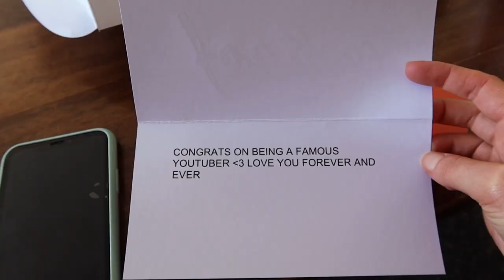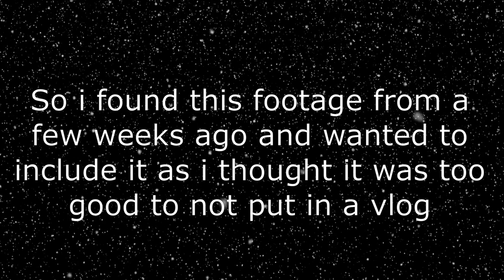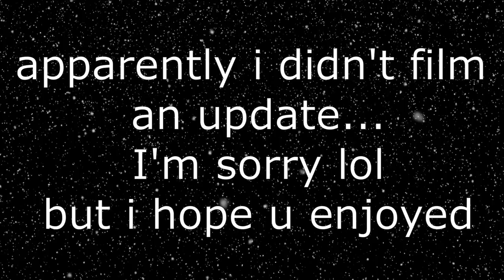A Week Locked Down- How I Take Care Of Myself and Cutting Hair!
Hey guys! So I'm sure that a lot of you watching are also struggling through this lockdown so I thought I would do a little weekly vlog showing what I have been getting up to to stay sane.
Self care is so important and so in times like these I try to stay active, eat healthy (though I am far from perfect) and just keep busy. I am lucky that I can do youtube stuff from home which for me has been a really big help for my mental health.